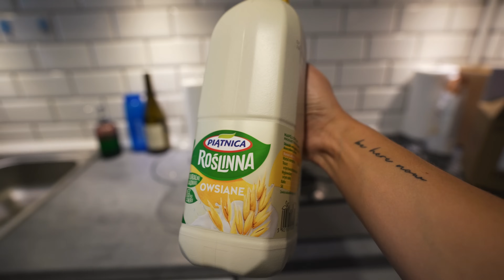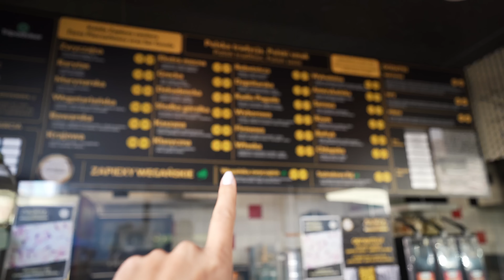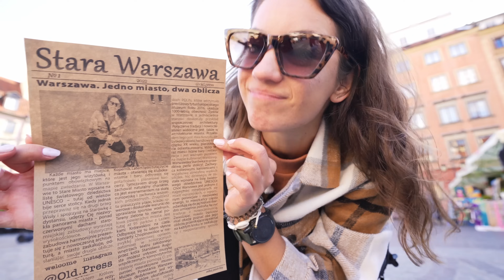182. 24 GODZINY W WARSZAWIE Z